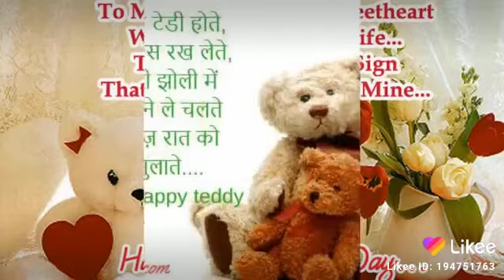Happy Teddy day(2)